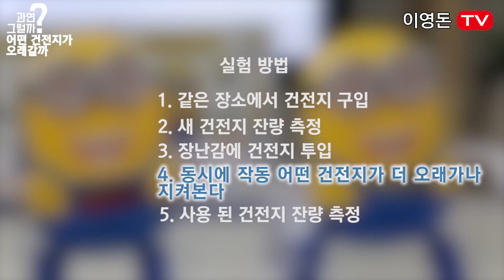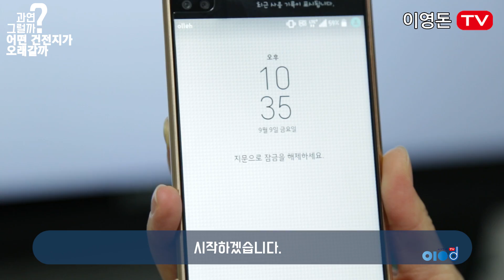어떤 건전지가 제일 오래갈까? Full ver 최종편 !! [과연 그럴까?]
건전지 배터리 테스트 대망의 파이널 최종편 !!!
일상생활에 꼭 필요한 건전지. 지금까지 여러분들은 어떤 기준으로 건전지를 고르셨나요?
브랜드?! 가격?! 아니면, 그냥 아무거나?!
건전지 앞에 망설이는 소비자들을 위해 이영돈TV에서 직접 실험을 해보았습니다 !
제일 오래가는 건전지를 찾아라, 대망의 파이널 버전 !! START !